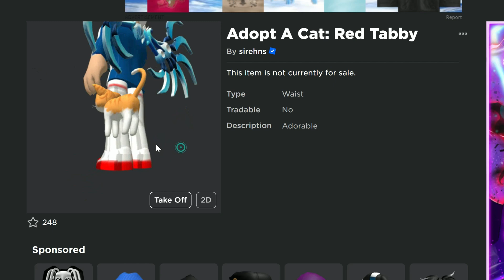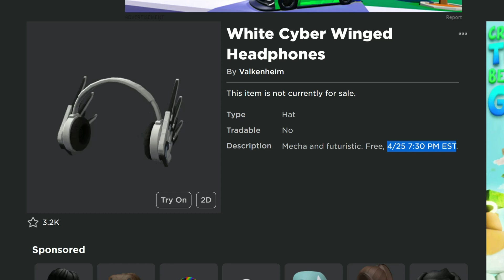FREE Limited UGC SOON! - Adopt A Cat: Red Tabby on Roblox - 10,000 Copies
Get it at 1pm PT / 4pm ET, VERY SOON!

⭐ Use the Video Star code "DEETERPLAY" when purchasing Robux or Membership on Roblox to help support the channel. (by using my star code Roblox will pay me a 5% commission of what you spend, at no extra cost to you!)

(some music from epidemic sounds )